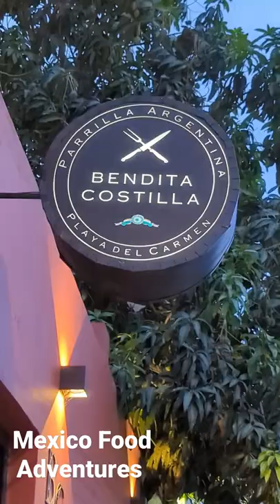BBQ OVERLOAD! Mexico Food Adventures continue at Bendita Costilla in Playa Del Carmen!